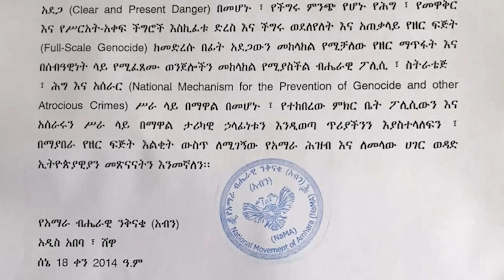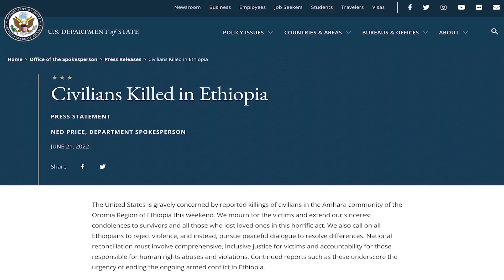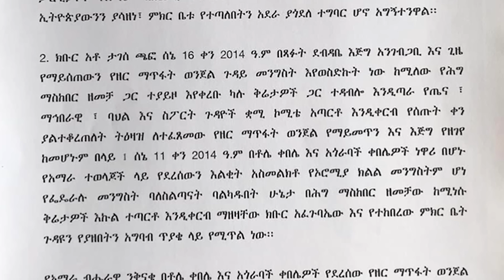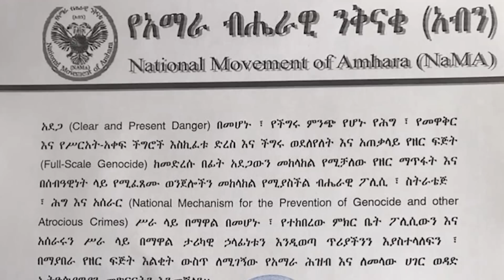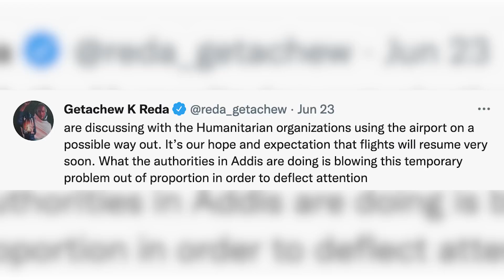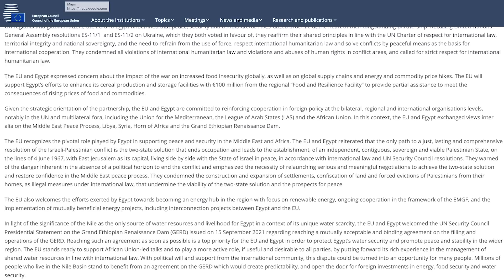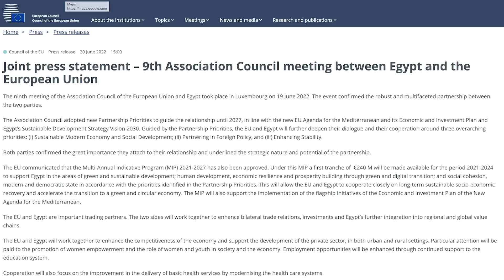EMS የሳምንቱ አበይት ዜናዎች በመኩሪያ ገብረሚካኤል Sun 26 Jun 2022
Support Ethiopian Media Services by becoming a Monthly subscriber by visiting

Ethiopian Media Service -- Copyright protected